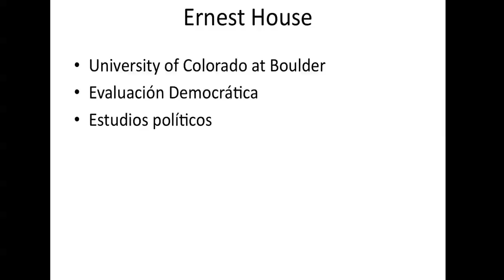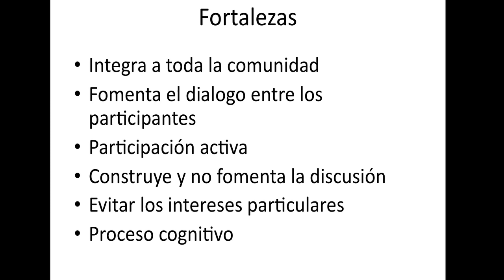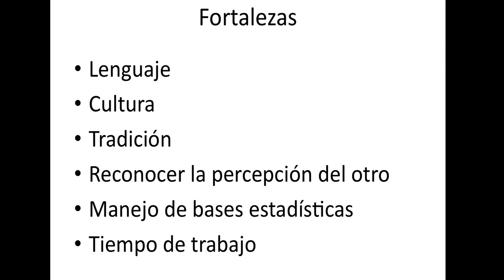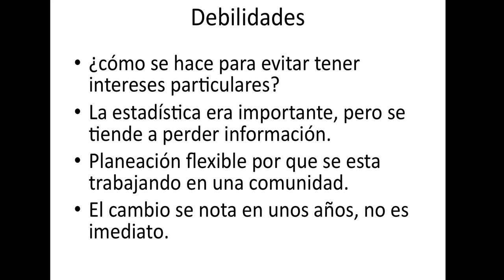Fortalezas y Debilidades de Ernest House en Evaluación Democráctica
Ernest House es un revolucionario en el área de la evaluación para la educación y la sociedad en donde propone que todos seamos actores activos en los procesos de cambio que se quiere alcanzar en una sociedad que se quiere alcanzar. Es una propuesta muy social e integral, en la cual va mas alla de los intereses personales